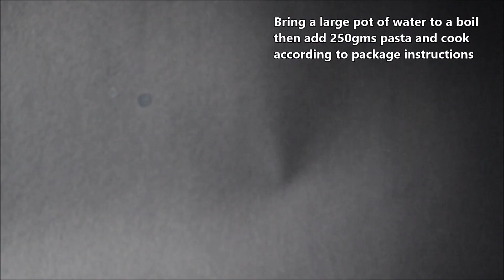Butter Fried Garlic Pasta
A super simple pasta dish that has loads of flavour and smells amazing!The best part about this Butter Fried Garlic Pasta is it results in a glorious plate of pasta that is deeply flavoured and full of scrumptious texture. As signified in the name, this recipe brings together garlic, oil, and Al dente pasta to create this dish. To finish, I like to add a handful of fresh Parmigiana and fresh parsley.